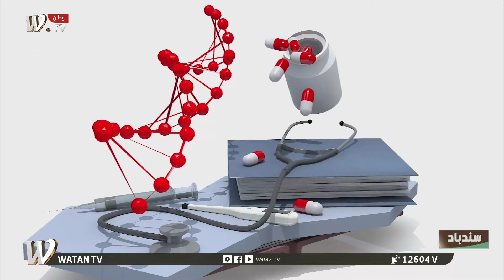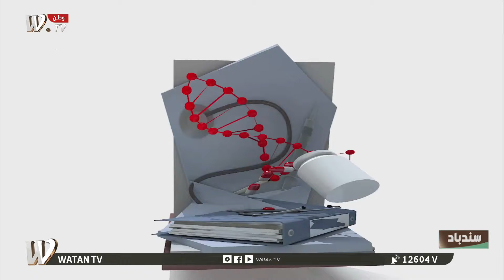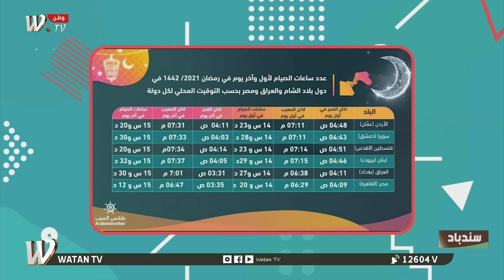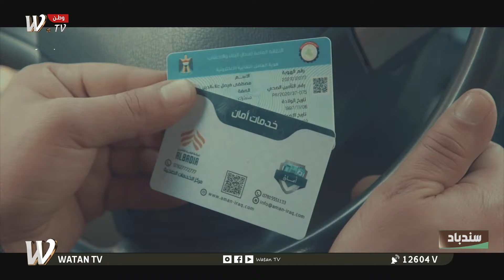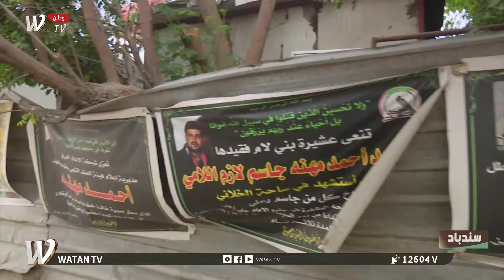سندباد الحلقة 2 .. مع احمد وميامي